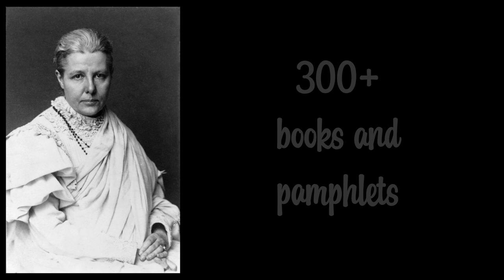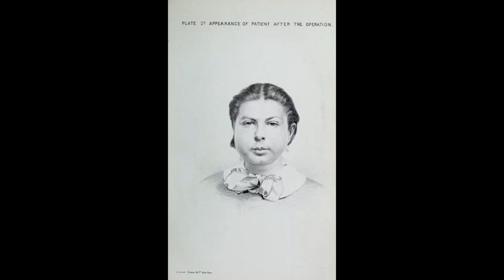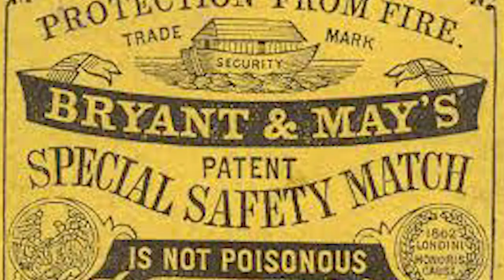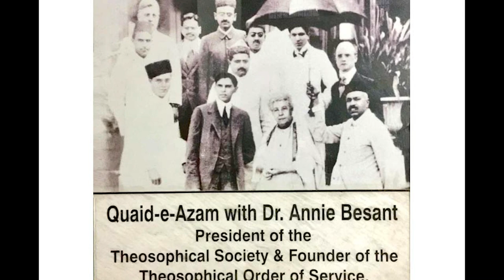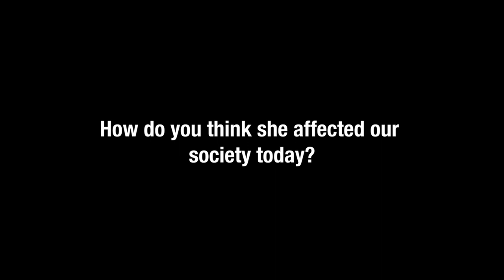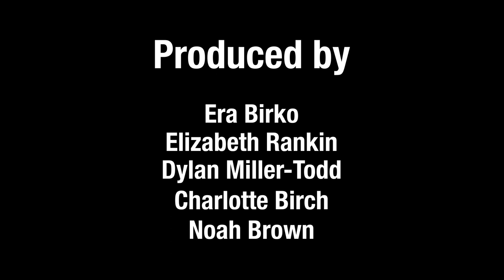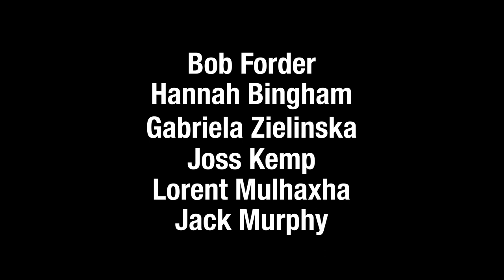The Life of Annie Besant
This was a project that I worked on back in college on unsung heroes and we were assigned a person who impacted our society and made a difference but is not very well recognised or known to this day.